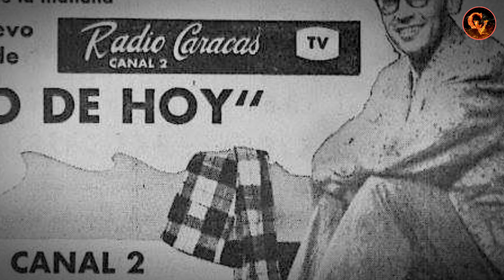ASI DEJARON LA TUMBA de Renny Ottolina, presentador Venezolano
Profanar:

￼Cómo se pronuncia

verbo transitivo

1.

Tratar sin el debido respeto una cosa que se considera sagrada o digna de ser respetada.

así está la Tumba del Showman Venezolano, una persona INTACHABLE! Reinaldo José Ottolina Pinto el #1 conoce un poco más de sus inicios, vida Personal, Profesional, Política, Muerte y Legado. NO OLVIDES SUSCRÍBETE AL CANAL ACTIVA LA CAMPANITA DE NOTIFICACIONES 🔔 DALE ME GUSTA AL VIDEO Y COMPARTE 🙏